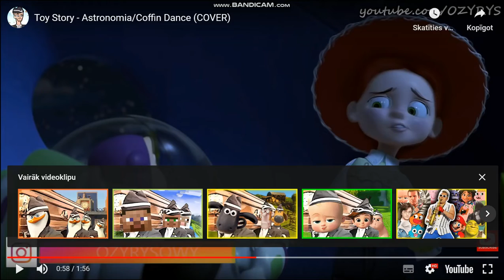video 2243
Toy Story - Astronomia/Coffin Dance (COVER)